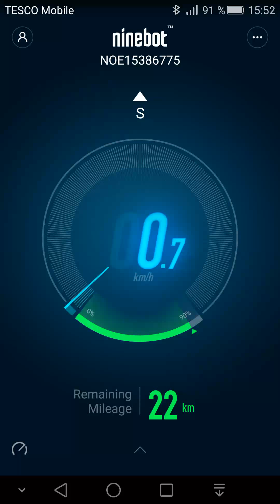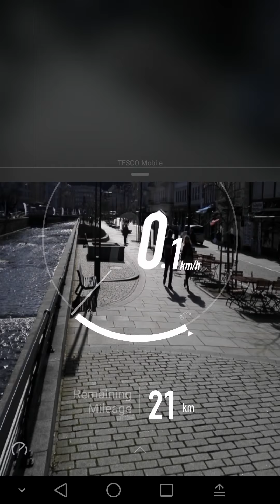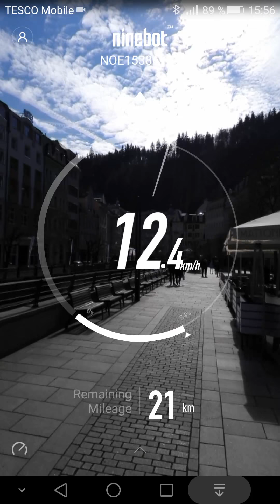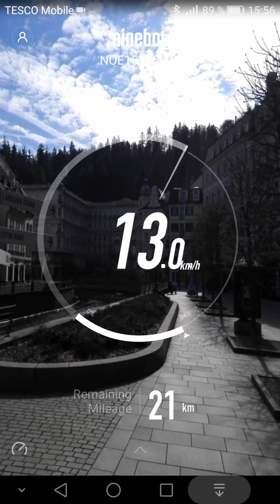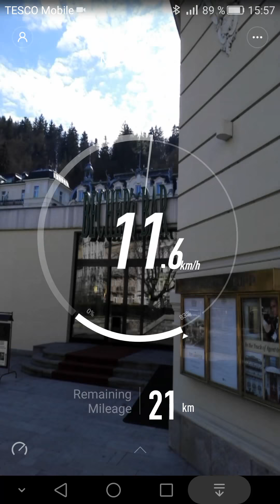Ninebot One E+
Projížďka  Karlovy Vary